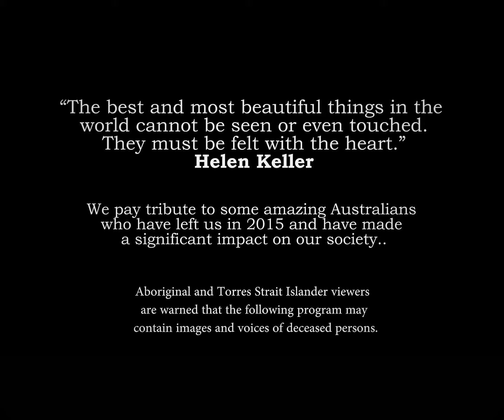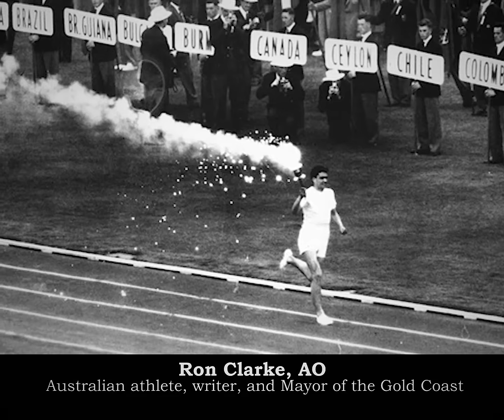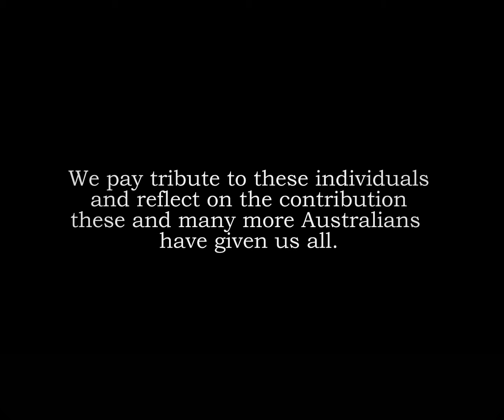2015 Reflections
Metropolitan Funerals shares with you an acknowledgement to some of the fine Australians that passed away this year.